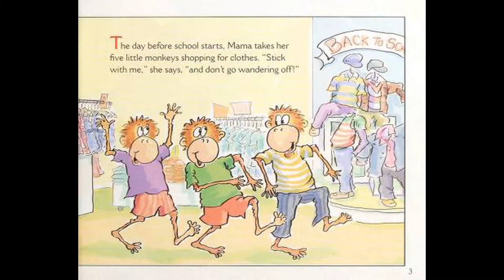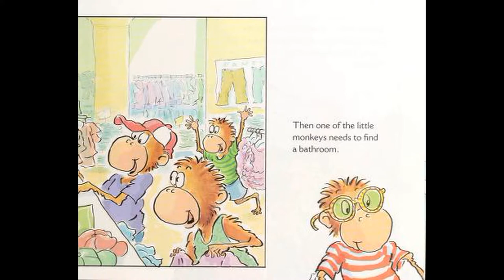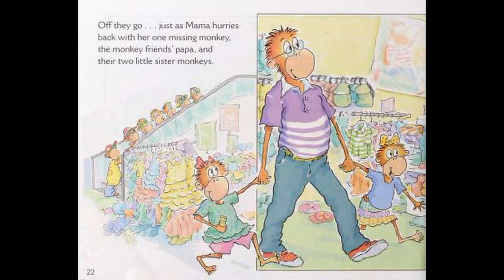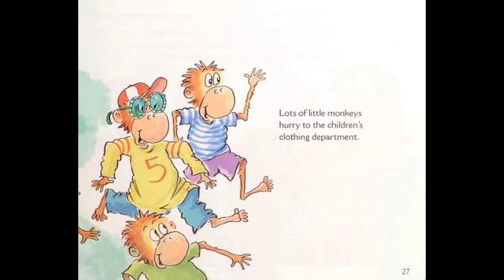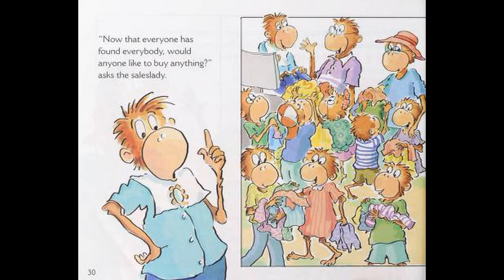Five Little Monkeys Go Shopping Trump